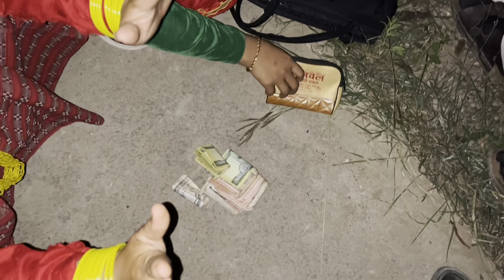Suru vyo deusi ra vailo jata vyani gaugharmai ramailo🩷😆 First Day 🫣